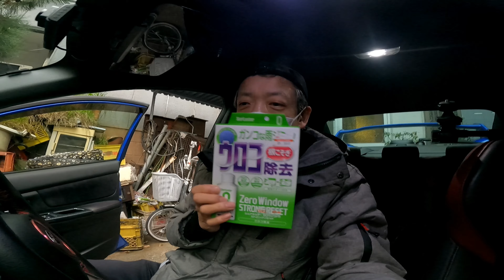アドパワーを買いにWRXを運転してオートバックスまでドライブ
個人的には興味が無いのですがアドパワーのレビュー依頼がありまして、オートバックスまで買いに行く動画です。